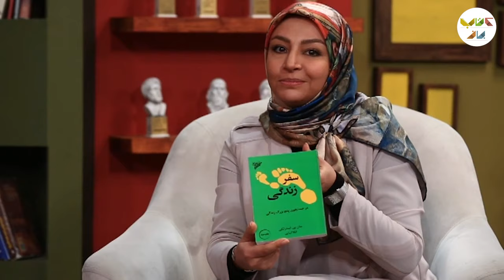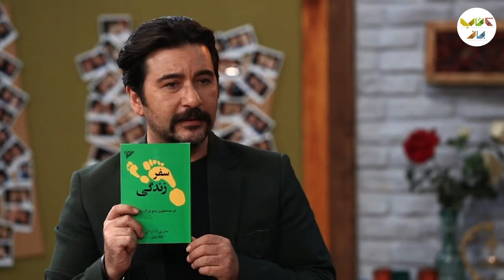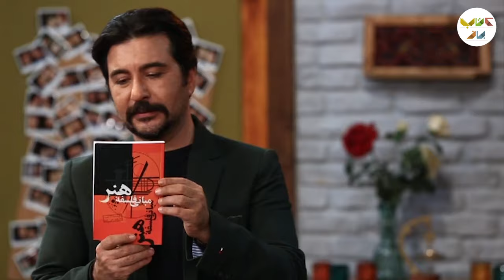مهلقا باقری؛ تهدید جدی بازیگران نقش اول "خانم" تئاتر ایران! فصل اول کتاب باز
مه‌لقا باقری (زاده ۲۵ خرداد ۱۳۶۰) بازیگر و کارگردان تئاتر اهل ایران است. عمدهٔ فعالیت او در تئاتر بوده و برایش جوایزی نیز کسب کرده‌است.

وی فارغ‌التحصیل رشته کارشناسی کارگردانی تئاتر از دانشگاه سوره (۱۳۸۲–۱۳۷۸) و فوق لیسانس کارگردانی تئاتر از دانشگاه تربیت مدرس ۱۳۸۵ همچنین بیش از ۱۲ سال به صورت حرفه‌ای در حوزه کارگردانی و بازیگری تئاتر فعالیت دارد و در جشنواره‌های داخلی و خارجی در کشورهایی نظیر فرانسه، روسیه، اسپانیا حضور داشته‌است. وی در زمینه طراحی حرکات موزون و دستیار کارگردانی تئاتر نیز فعالیت دارد. در سری اول مجموعه دورهمی در نقش همسر قیمت ایفای نقش نمود